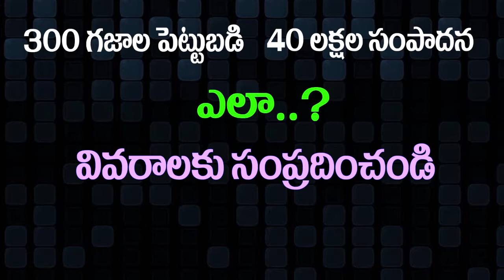KA Paul Files Complaint against YouTube And Social Media Trolls| Janahitam tv